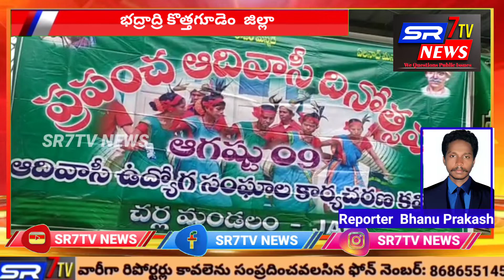భద్రాద్రి కొత్తగూడెం జిల్లా వ్యాప్తంగా ఆదివాసి దినోత్సవాన్ని ఘనంగా నిర్వహించారు.....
Akhil Matthew media broadcasting Private Limited

*జిల్లా ఏజన్సీ మొత్తం  ఆదివాసి దినోత్సవ  సంబరాలతో  మార్మోగిపోయింది. ఎక్కడ చూసిన  గిరిపుత్రుల కొలహోలం* ..

 చర్ల, దుమ్ముగూడెం ,భద్రాచలం , మణుగూరు,ఇల్లందు, అశ్వపురం, మండలాల్లో
  అన్ని ఆదివాసీ గ్రామాలలో ప్రపంచ ఆదివాసీ దినోత్సవ వేడుకలు ఘనంగా  నిర్వహించారు ..ఆదివాసి లు సంప్రదాయ దుస్తులతో ఆట పాట నడుమ గిరిజనలు సంబరాలు జరుపుకున్నారు ఏజన్సీ ప్రాంతంలో అణువణువు గిరిపుత్రుల సంబరాలు అంబరా న్నంటాయి
 ఈ  సందర్భంగా ఏవీఎస్పీ   రాష్ట్ర ప్రధాన కార్యదర్శి  నుప. నాగేశ్వరావు,  ఏ వి ఎస్ పి రాష్ట్ర కార్యదర్శి  పాండ్రు  హేమ సుందర్ , ఆదివాసి ఉపాధ్యాయులు  టీ .లక్ష్మీపతి  రామారావు సత్యనారాయణ పి.మురళి   ఎస్.శ్యామ్ కుమార్, కె. రాజారావు, వి. వెంకట్రావు,రాజ్ కుమార్,భద్రం ,రాజేష్ ,రామకోటి , చిట్టి బాబు,  అటవీశాఖ సిబ్బంది .కొర్సా.శ్రీరాములు, పి.నరసింహారావు  సీఆర్పీఎఫ్   అధికారులు ,విద్యార్థులు పాల్గొన్నారు. రిపోర్టింగ్
భద్రాద్రి కొత్తగూడెం జిల్లా స్టాఫర్ భాను ప్రకాష్